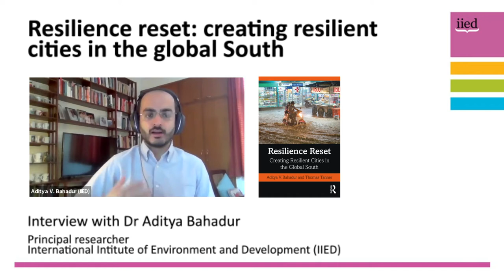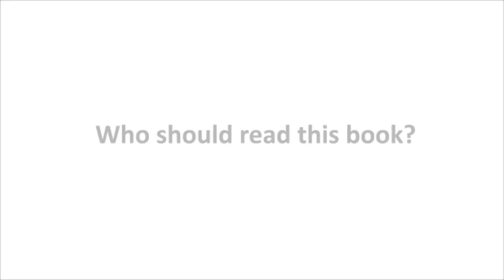Resilience reset – creating resilient cities in the global South: Aditya Bahadur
A book co-authored by Aditya Bahadur and Thomas Tanner makes the compelling case for a "resilience reset" – to take stock and chart a new path to enhance resilience in the world’s towns and cities, particularly in the global South.

'Resilience reset - creating resilient cities in the global South' argues that existing ways of acquiring and analysing data on how climate change is impacting cities need to be complemented with a new generation of approaches – such as using artificial intelligence and big data to understand climate impacts in cities.

The book draws on the latest academic and practice-based evidence to provide actionable insights for cities that will enable them to deal with multiple interacting shocks and stresses.

The book has been written by Aditya Bahadur, principal researcher in the Human Settlements research group at the International Institute for Environment and Development (IIED) and Thomas Tanner, director of the Centre for Development, Environment and Policy at SOAS University of London.

Bahadur explains why the book will be an indispensable resource for different audiences: “Practitioners working to enhance cities’ resilience to climate change and disasters will benefit from a range of operational examples – it’s a very practical book providing tangible guidance on processes and methods rather than naval gazing about concepts and frameworks.

"Policymakers will be able to draw on a range of policies from across the developing world with proven impact for enhancing the resilience of cities, while students of urban development will benefit from the book’s comprehensive round-up of knowledge on urban resilience.”